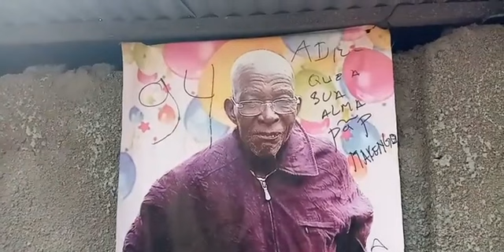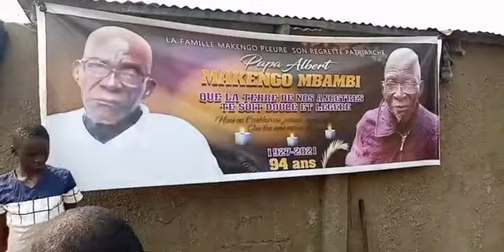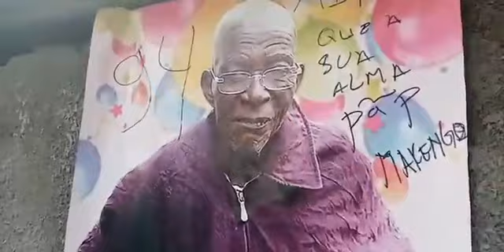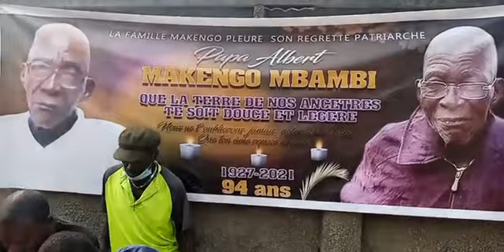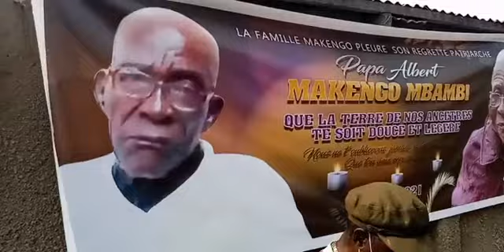G.makonzo live tv ba sango vous pressente Obsèque de papa MAKENGO MBAMBI ALBERT 😭😭😭🇨🇩🇨🇩 vol 2